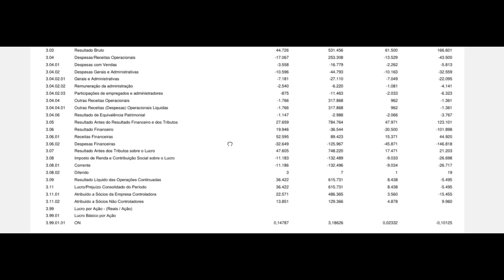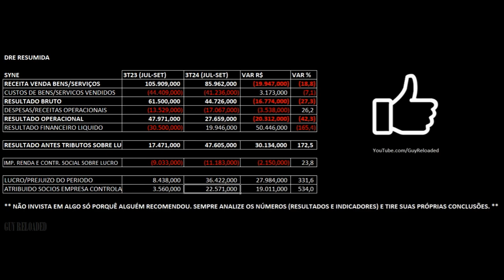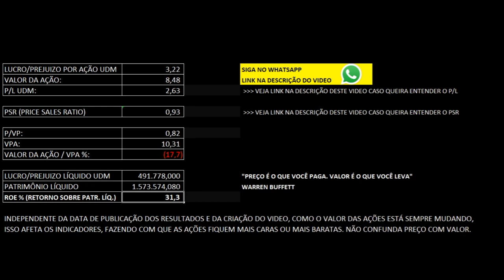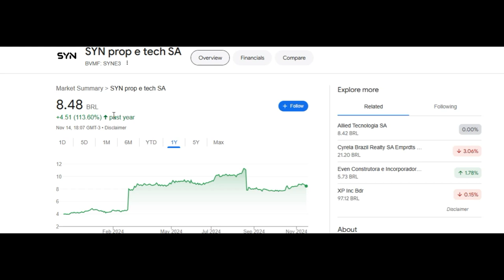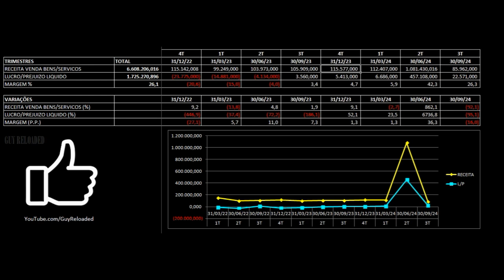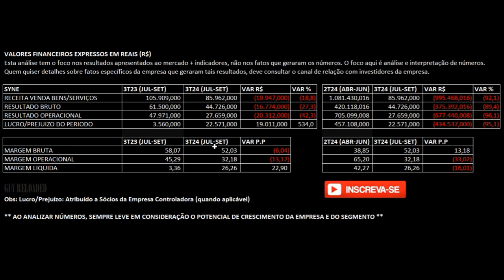🟢Syn Prop & Tech: Receita Despenca 92% no 3T24 2024. Análise Financeira e Indicadores Ações SYNE3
12 Dicas Para Não Perder Seu Dinheiro Ao Investir Em Ações